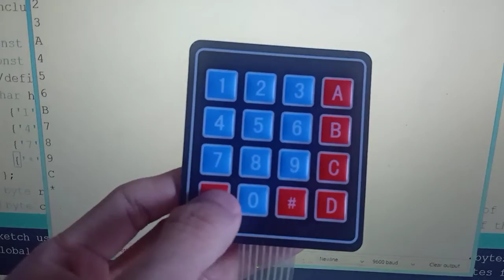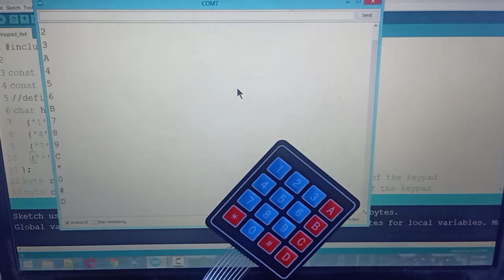ចុច Keypad 4x4 បង្ហាញលើ Serial Monitor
Keypad 4x4 with Serial Monitor

មើលវីដេអូមេរៀនផ្សេងទៀត